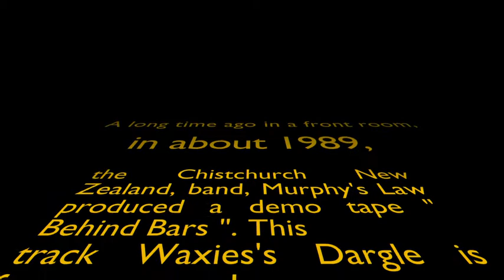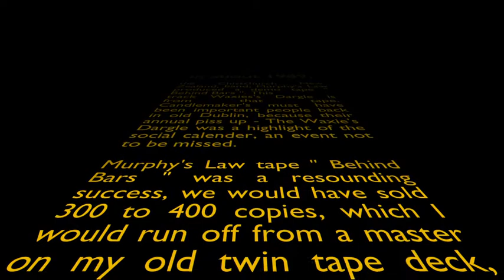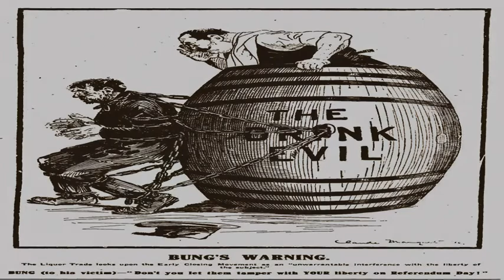Waxie's Dargle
A song from Dublin, Ireland about the annual Candlemaker's social event " The Waxie's Dargle "